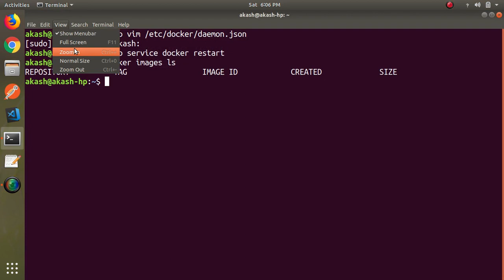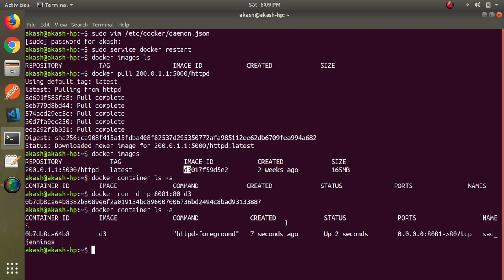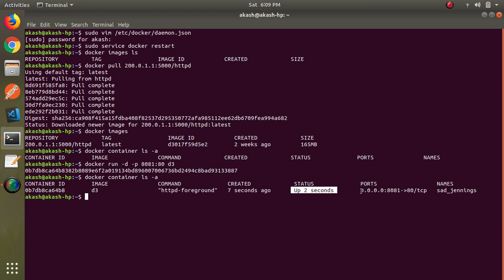Creating first container in docker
Create first container in docker from httpd image and see default page.
If are pulling image from dockerhub then there is no need of daemon.json
If you have created then delete it and restart the docker.
afterword you can use command like "docker pull httpd"